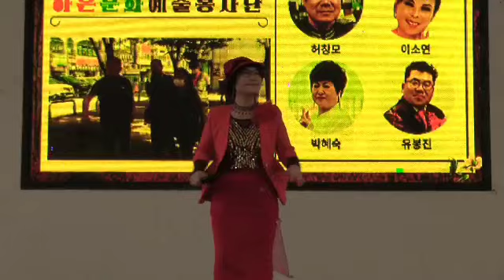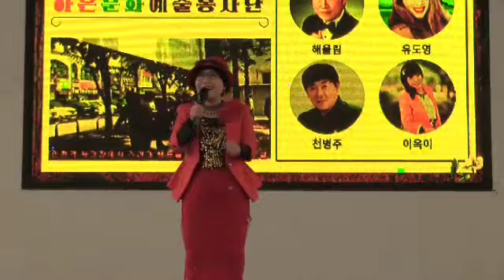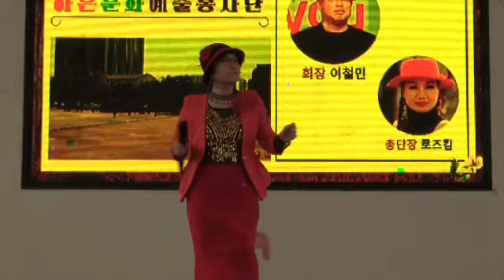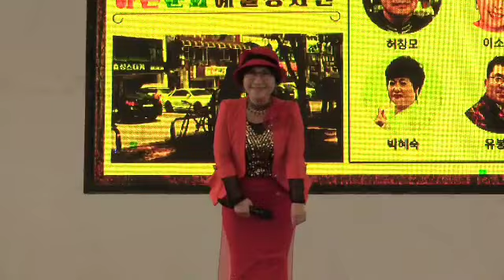가수 이형경(아름다운추억속에//타이틀곡)하은문화예술봉사단2024/03/02